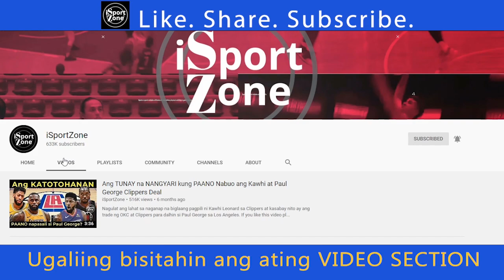LATEST MVP Rankings - James Harden UMANGAT Kay Giannis! Lebron Pangatlo.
Umangat si James Harden sa NBA MVP Rankings sa ngayon dahil sa kaniyang offensive consistency.